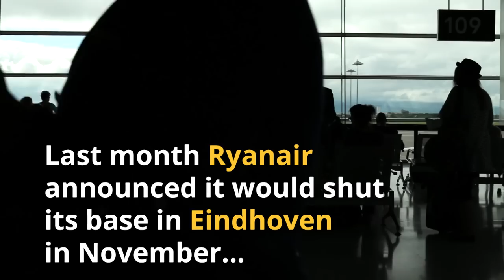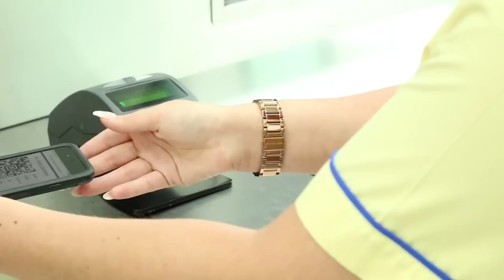Ryanair Forces Pilots to Live Abroad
Ryanair announced the closure of its base in Eindhoven for pilots - routes will stay the same, but pilots will no longer be based out of there. 16 pilots are being forced to move abroad, and Ryanair, despite a court ruling against the move, is sticking to their plans.

Navgeek Aviation